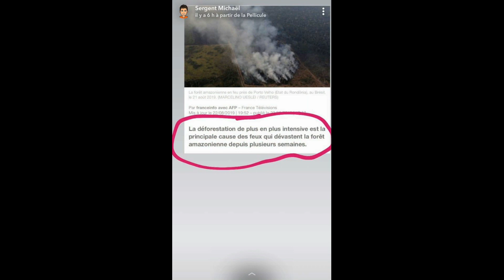LA MICHAËL TV #20 - TOURNAGE DU CLIP SI TU VEUX DE MOI A DUNKERQUE - JOUR 1 - SERGENT MICHAËL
sergentmichael3